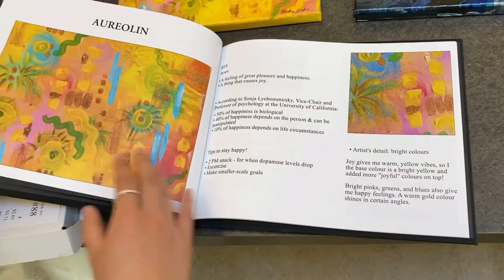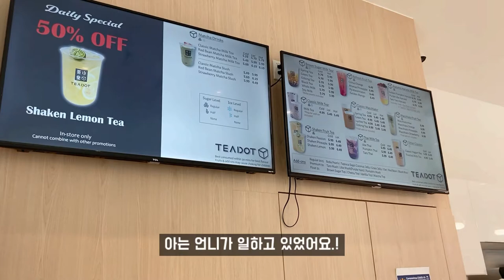[Vlog] 우당탕탕 지니로그 ft.학교 | 밴쿠버 고등학교 브이로그 | 고삼 | Study with me | Vancouver High School Vlog | Byng Arts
안녕하세요! 요번에는 한달 브이로그가 아니랍니당
그래서 영상이 짧고 더 재밌게 보실수 있으실거 같아요ㅎ
이제 5월 6월달이 학교도 끝나고 졸업도 해서 많이 바쁠거 같네요ㅠㅜ
다음에 더 재밌는 지니로그로 돌아올게요❤️

Hello!
Since, it's not a monthly vlog, the video is shorter today :)
Upcoming June will be my busiest month I think...ahahha

나온 친구들 Friends who appeared in the vlog:
Joanne
Denise
Miku
Mizuki
Emily
Robert
Mindy
Jayda